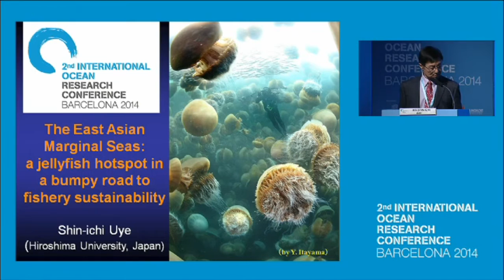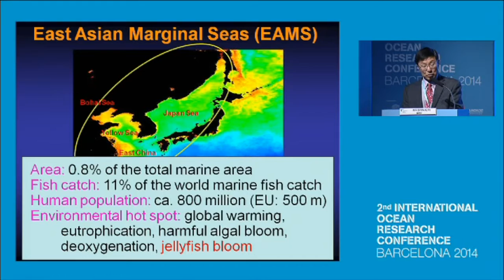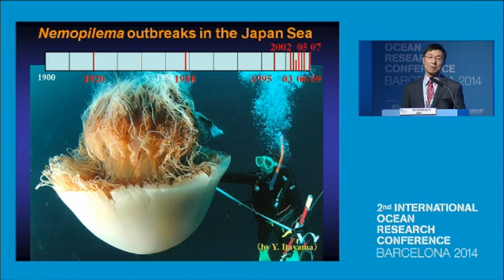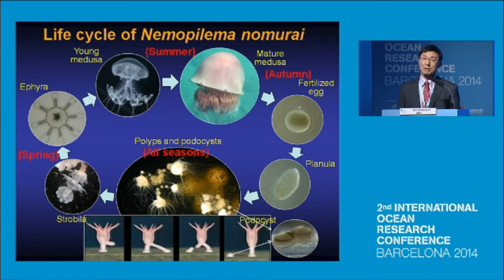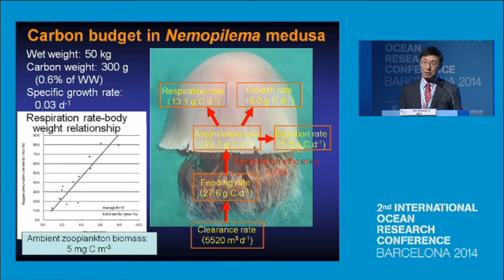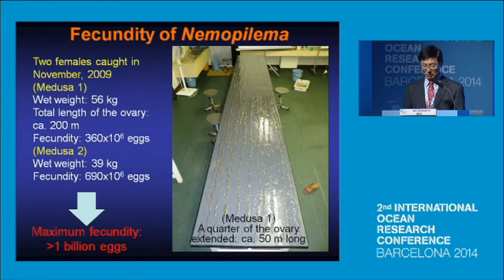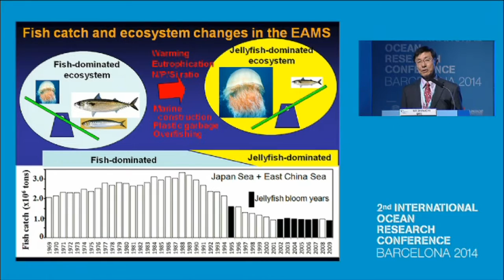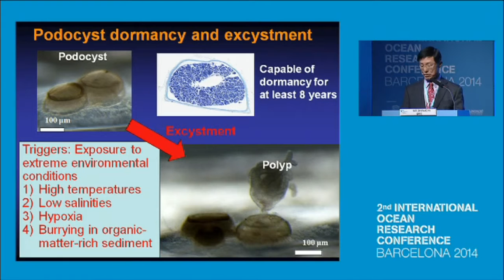20nov IORC Keynote Lecture Shin Ichi Uye